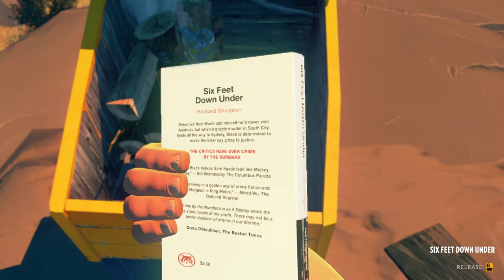Firewatch 2016 Gameplay | Part 4 | Full Game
Great!! Now we got Vandals!!

The story follows a fire lookout named Henry who works in Shoshone National Forest, a year after the Yellowstone fires of 1988. A month after his first day at work, strange things begin happening to him and his supervisor Delilah, which connects to a conspired mystery that happened years ago. Henry interacts with Delilah using a walkie-talkie, with the player choosing from dialog options to communicate. His exchanges with Delilah inform the process by which their relationship is developed. The game was directed by Olly Moss and Sean Vanaman, written by Chris Remo, Jake Rodkin, Moss and Vanaman, and produced by Gabe McGill and artist Jane Ng. The game's environment was modelled by Ng, based on a single painting by Moss. The design draws inspiration from New Deal advertisements by the National Park Service and field research conducted in Yosemite National Park.

The game received generally positive reviews, earning praise for its story, characters, dialogue, and visual style. Yet the presence of technical issues and the game's ending were both subjects of criticism. Firewatch won the award for Best 3D Visual Experience at the Unity Awards 2016, Best Indie Game at the 2016 Golden Joystick Awards, Best Narrative at the 2017 Game Developers Choice Awards and Debut Game at the 2017 British Academy Games Awards. By late 2016, the game had sold over a million copies.